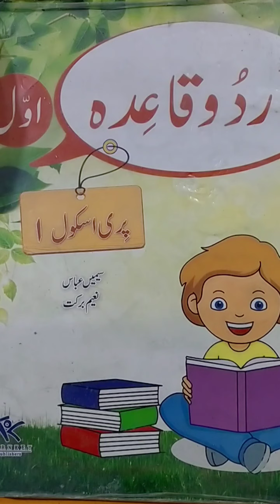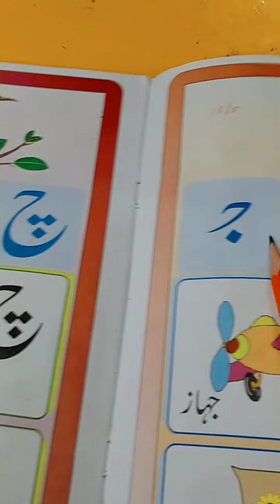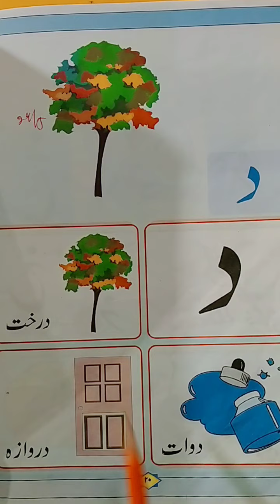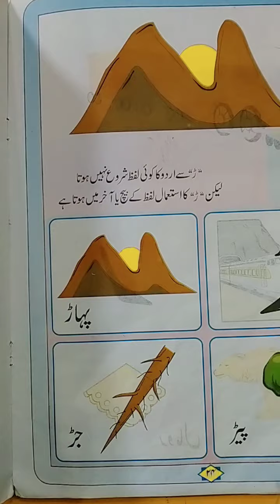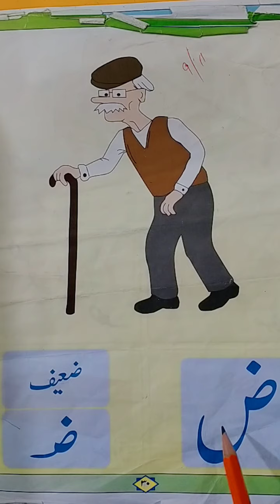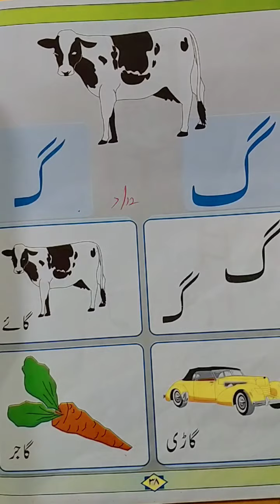class Nursery Urdu